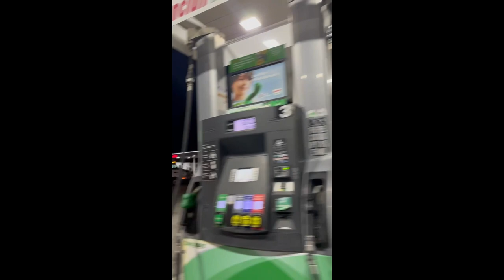Climbing the CMC Route on Mt Moran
On the last leg of our 2021 van trip, Jordan and I attempt the CMC Route on Mt. Moran. After a few logistical problems (mostly not finding the right approach trail) we bail and head for Colorado. A year later, we check the climb off the list on Memorial Day! Enjoy a time hopping vlog. - KB